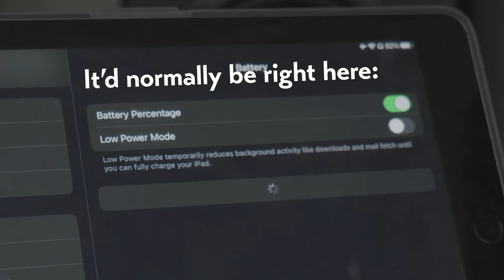Can You Use an Old iPad in 2024?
Apple has proven that they can support their devices for an INCREDIBLY long time. But how have they done in the last couple of years? Let's find out!

Cast:
Filming - @GoStormPlays
Editing - @GoStormPlays
Thumbnail Design - @GoStormPlays
Video Upkeep - @GoStormPlays

If you liked this vid, please consider tipping us. You can tip as much as you want, and it helps a ton! You also get your name featured in future videos!